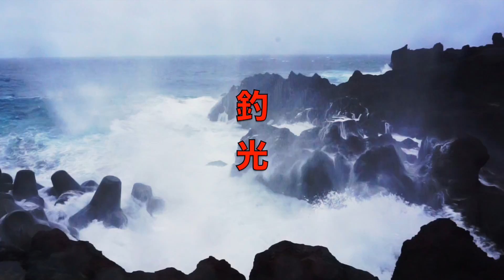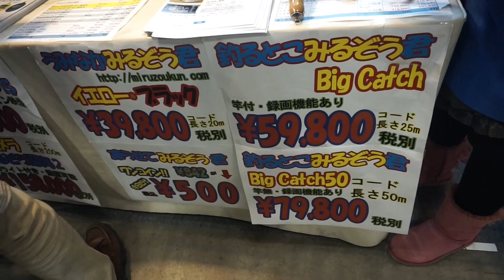水中カメラ・水中の見える釣竿 ビッグキャッチ説明 ボートショー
ＳＵＢ！使用道具への御質問はコメント欄に宜しくです！水中カメラ・水中の見える釣竿 ビッグキャッチ説明　ボートショー